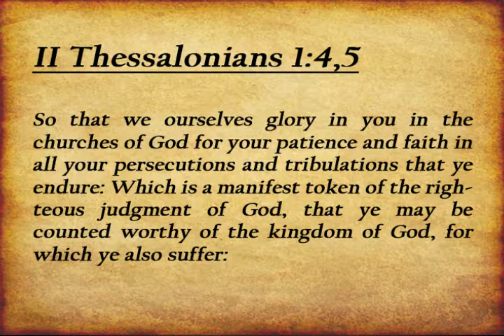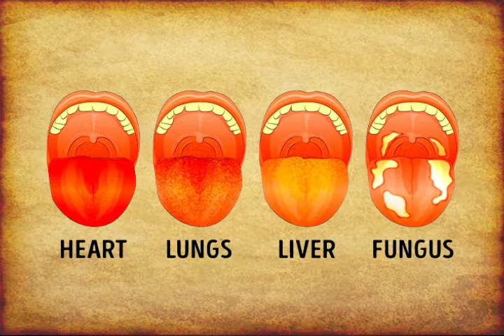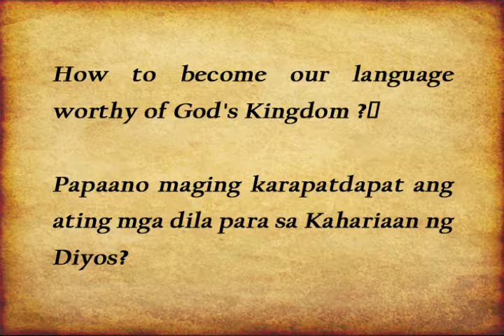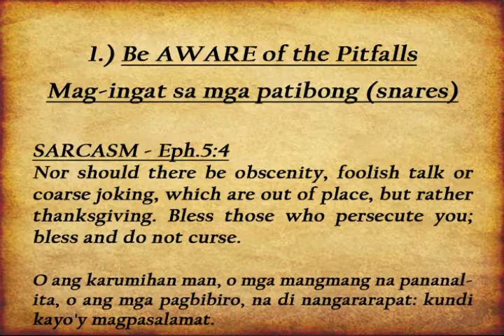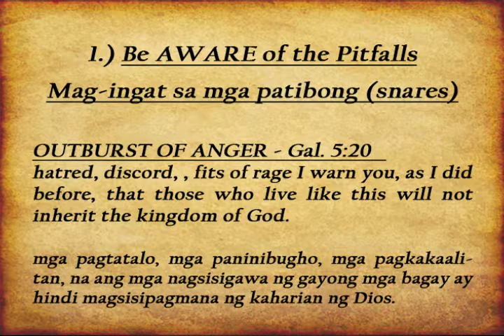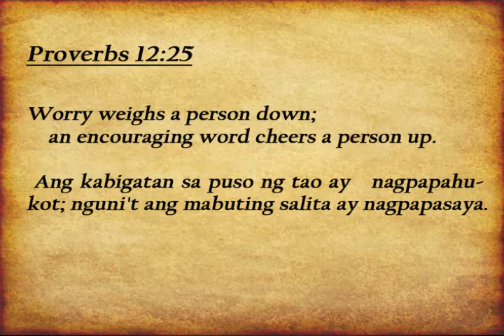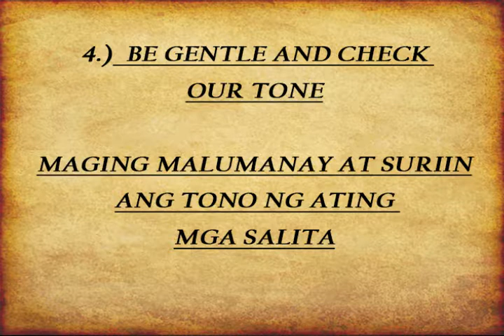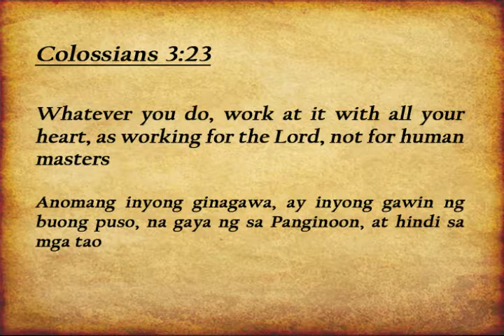The Righteous Judgment of God Part 2 - July 8, 2018 (Ptr.Fer Mamac)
To be counted worthy of the kingdom of God

MOUNT ZION SANCTUARY PHILIPPINES
SUNDAY WORSHIP

PTR. FER MAMAC